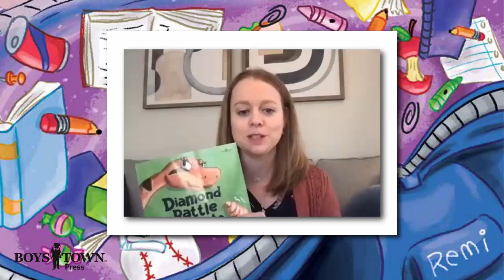Interview with Ashley Bartley - "Remi in Overdrive"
Author Ashley Bartley joins us for a chat about her latest book, "Remi in Overdrive".

We first meet Remi in "Diamond Rattle Loves to Tattle" and continue to learn more about him in "Opal Octopus is Overwhelmed". Now, Remi get's a story of his own!

Ashley shares her inspiration for writing Remi's story and tells us about the downloadable activities she created to supplement the learning.